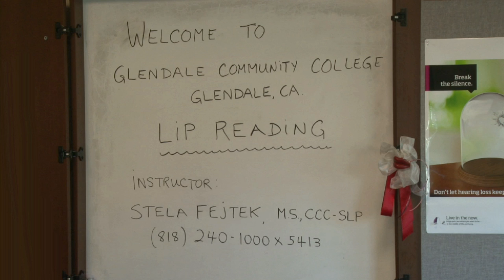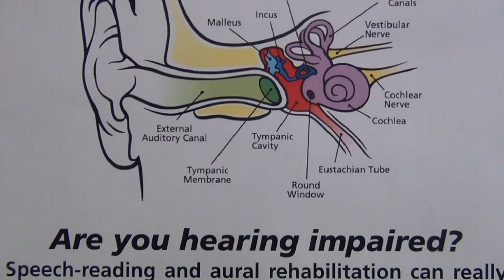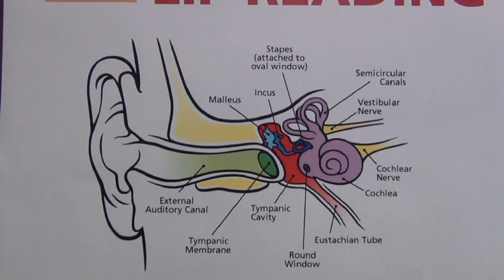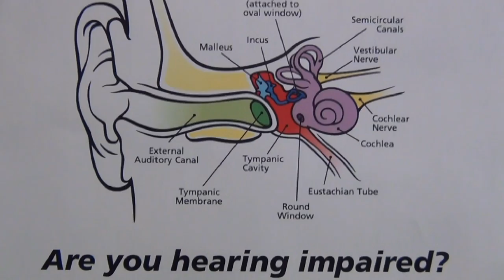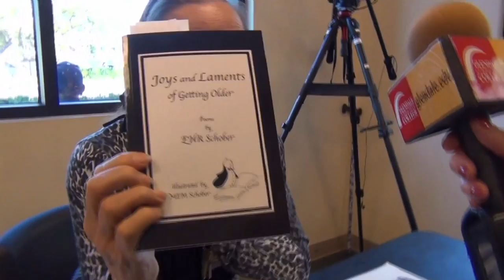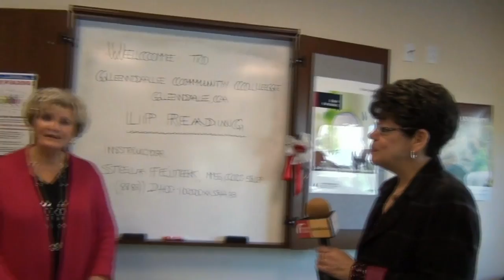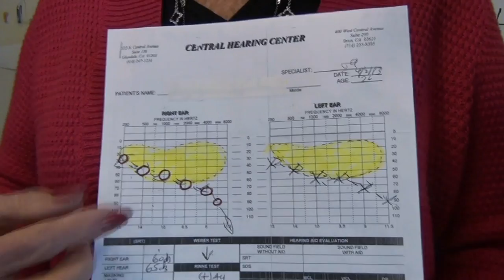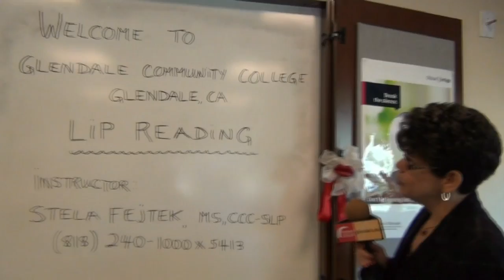Glendale College Lip Reading Class with Stela Fejtek (HD)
The Gateways to Glendale College television crew, including Gateways host Deb Kinley, visit the Glendale (California) Adult Recreation Center to interview Lip Reading Instructor Stela Fejtek and her classmates.  Two other very special guests are also interviewed.  If you or someone close to you are experiencing hearing loss, be sure to enroll in Ms. Fejtek's class.  5413 for more information.  Thank you for tuning in.